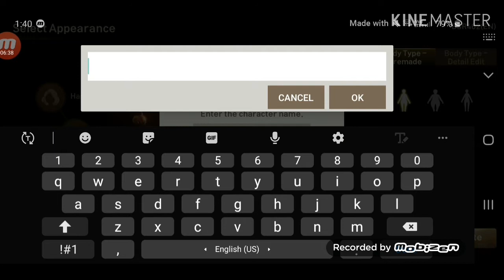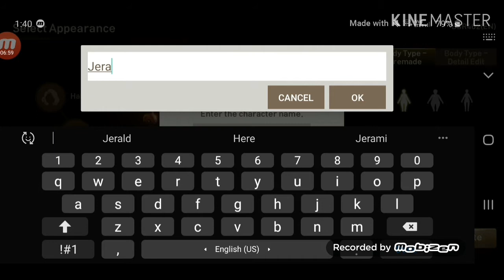Blade and Soul Revolution 20 minutes, characterization, all the classes available now as launch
Blade and Soul Revolution 20 minutes .  Have not play the PC version,  do not  know what to expect. So far abit  disappointed. 50/50 feel. It look and play like a PC mmorpg. All classes as launched.